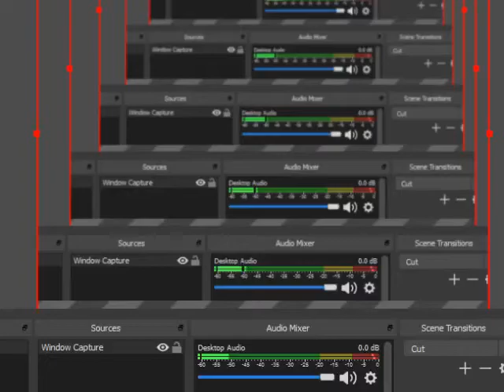Goldeneye N64 Japanese Facility 00 Agent Unarmed Sniper Rifle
全100％のビデオゲームのチュートリアル2018 Full 100% Video Game Walkthroughs 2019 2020 Goldeneye N64 Japanese Facility 00 Agent Unarmed Sniper Rifle